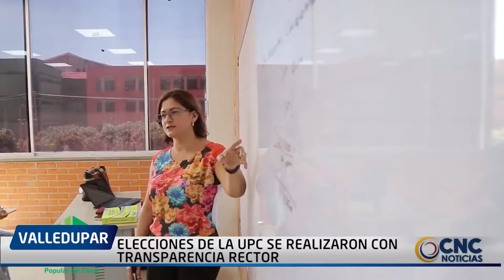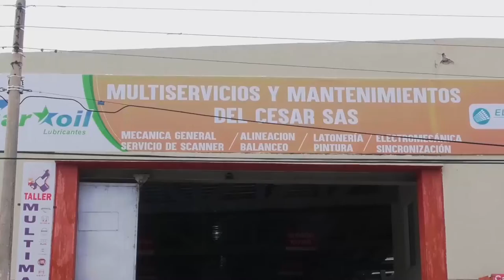ELECCIONES DE LA UPC SE REALIZARON CON TRANSPARENCIA RECTOR